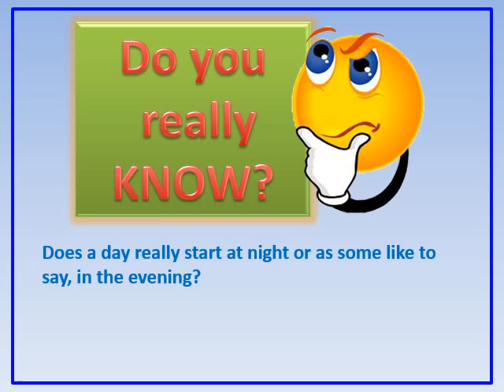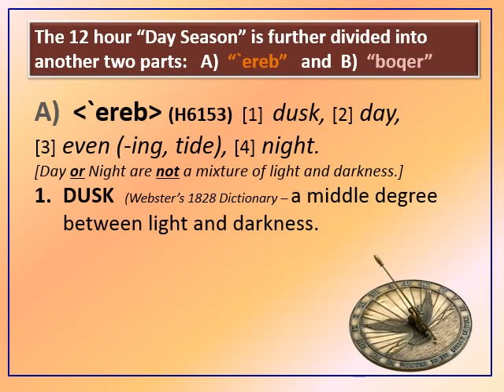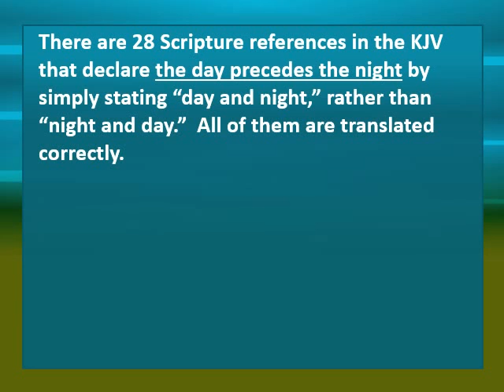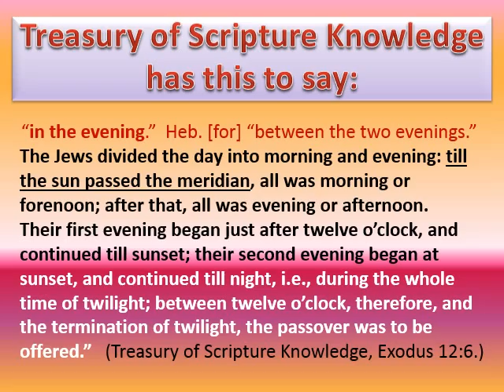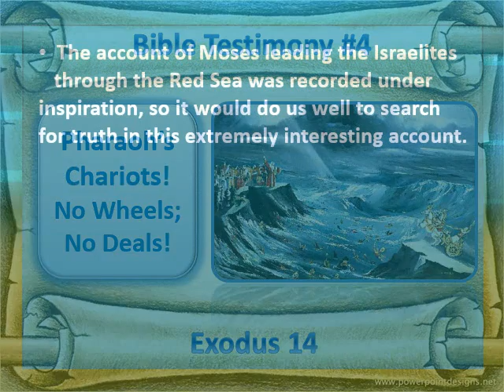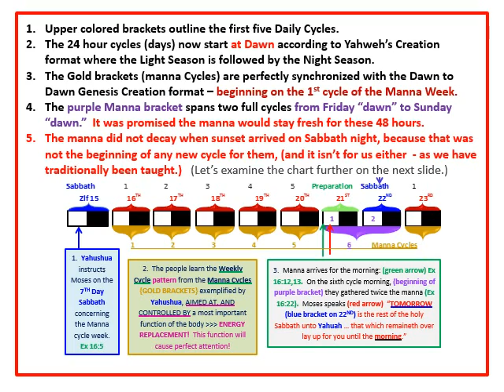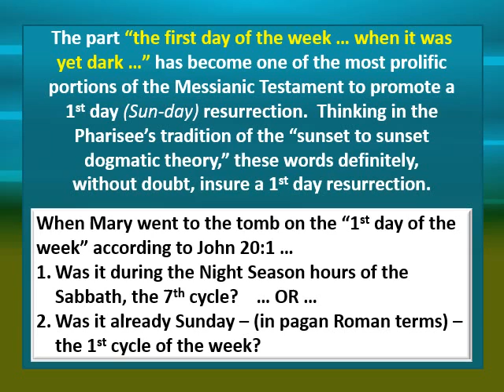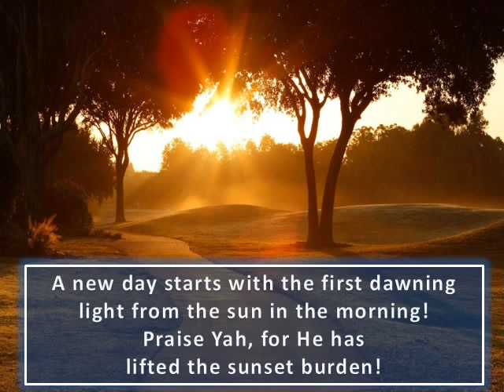When does the day start?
Does the biblical day start at midnight, in the evening or in the morning? What does the Bible and History say? Check it out!